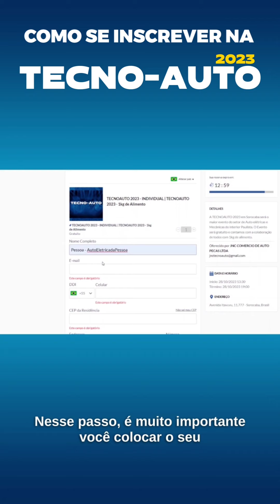maior evento tecnológico em Sorocaba , venha nos visitar , presença confirmada de várias marcas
basta acessar o link pra que a liberação do estacionamento gratuito e entrada seja gratuita